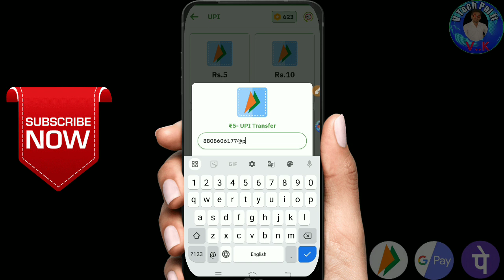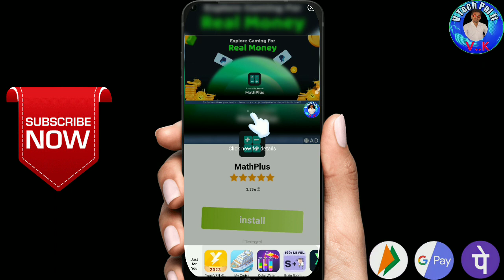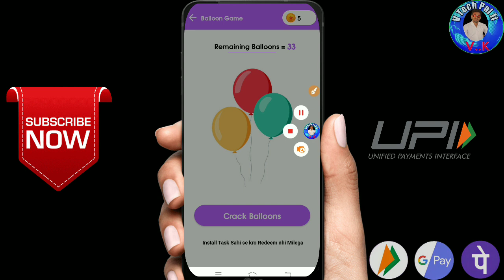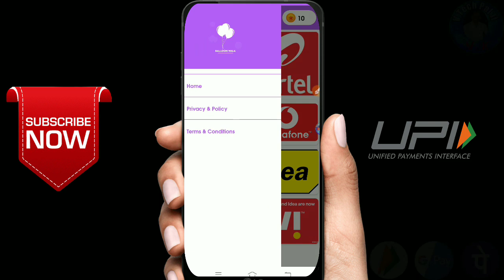🤑Upi Earning App | New Earning App Today | Paytm Earning App 2024 Today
Your Queries-:
new earning app today upi withdrawal
2024 best earning app
Rewards App Unlimited Trick
2024 earning app
2024 best earning app
2024 best self earning app churu
2024 new earning app
2024 best self earning app
2024 new earning app without investment
2024 earning app real
2024 money earning app
2024 app
2024 new money earning app
2024 ka new earning app
2024 new earning application
2024 new app
2024 ka earning app
2024 online earning
best earning app no investment 2024
new game earning app 2023 real money